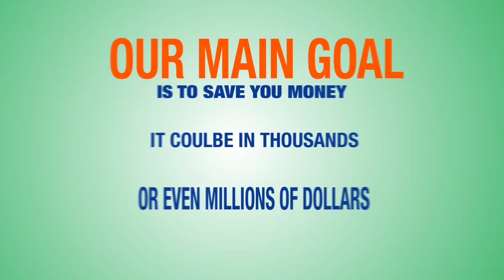Choose Fair Assessments for your Property Tax Appeal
Your chances of saving your money from an overpaid property tax in Atlanta is much bigger than you think.  Your case will be carefully handled by our experts in Property Tax Appeals from research to representing you.  We assure you a value for money quality of service.  Let's start saving you money now!
 Fair-Assessments at your service!

high property tax rate
real property money back
tax assessment
atlanta tax appeal
tax return
dekalb county property tax
gwinnett county property tax
property tax
georgia property tax
gwinnett property tax
property tax assessment
fulton county property tax
tax reduction firm
atlanta, georgia tax appeal deadline
save money from tax
high real estate tax
The Clayton County Tax Assessor and You
clayton county atlanta tax appeal
clayton county tax assessment
clayton county tax assessors
clayton county tax bills
lower your property tax
tax assessment
tax assessor altanta
fulton county property taxes